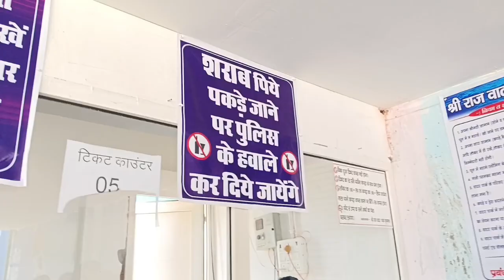New vlogs watar park Bihar (ASG blogger)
for watching the video guys